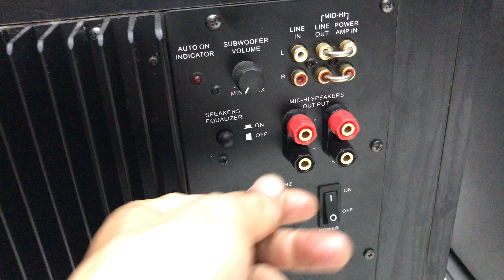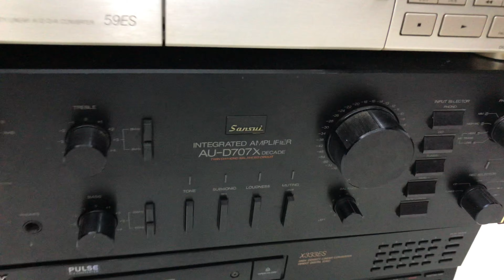13/12 Súp trầm điện bãi Anh Quốc- Mỹ Nhật giá cực rẻ bình dân âm ly sansui AU-D707Xdecade 0966603183